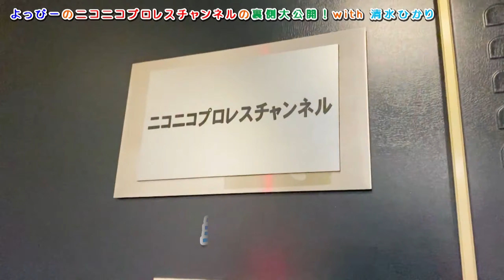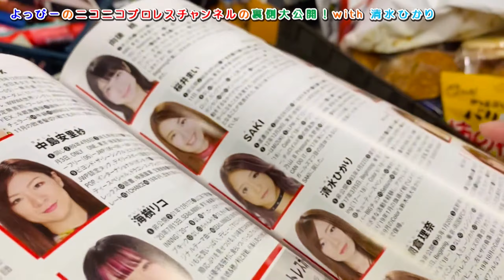【よっぴーのニコニコプロレスチャンネルの裏側大公開！with 清水ひかり】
2020/11/24後楽園ホール大会のニコプロ中継ゲスト出演のため、
よっぴーこと長谷川美子とアクトレスガールズColor's所属の清水ひかりがニコニコプロレススタジオへ
珍しい組み合わせによる2人の収録の模様をお届け！